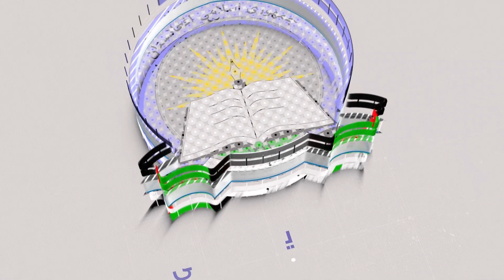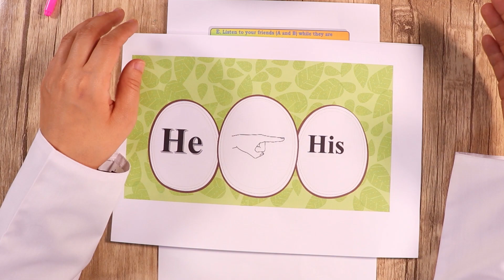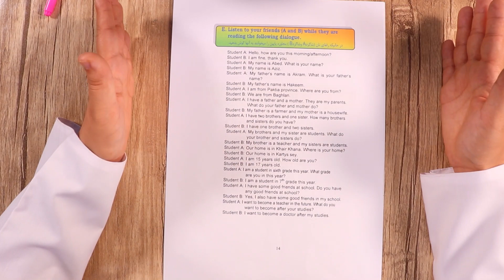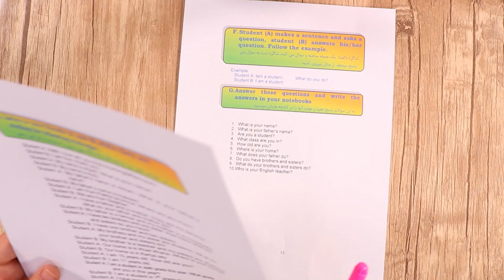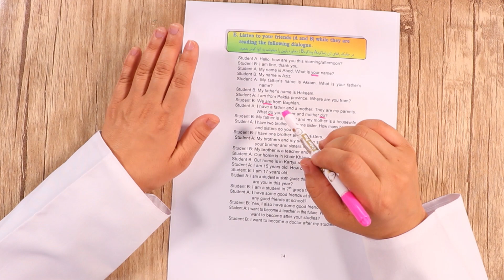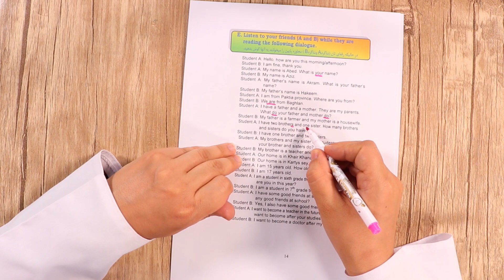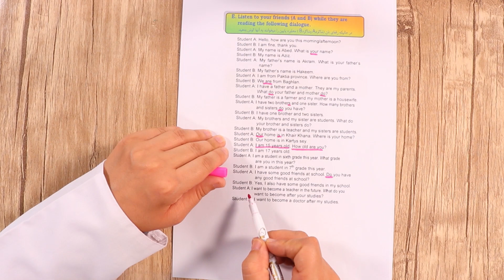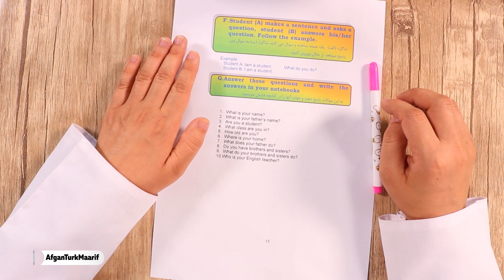صنف ششم -مضمون انگلیسی- درس دوم-Part E جلسه 8